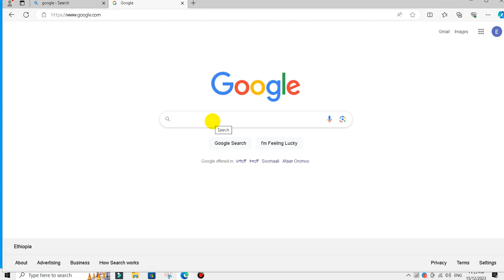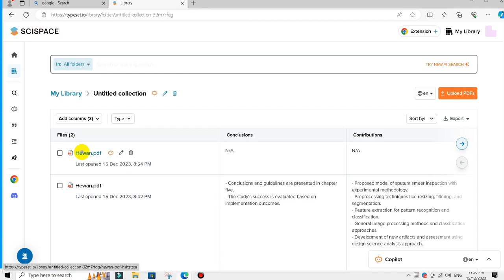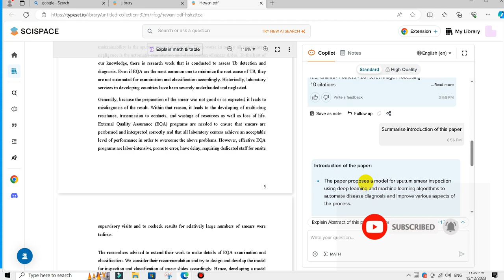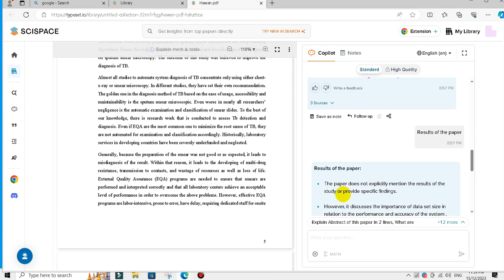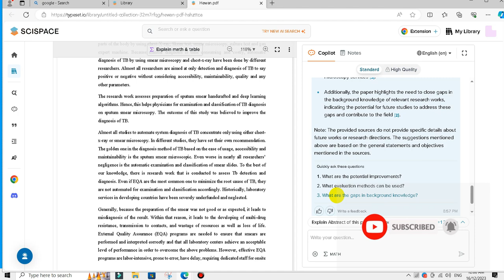Free AI for Literature Review and research summery/ ሪሰርች እና አርቲክል ሳመራይዝ የሚያድረግልን AI tools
Top FREE Ai Tools for Research Paper Writing || Using AI Ethically While Writing